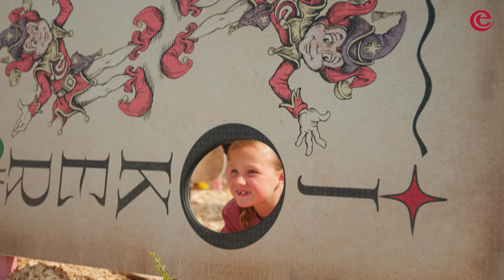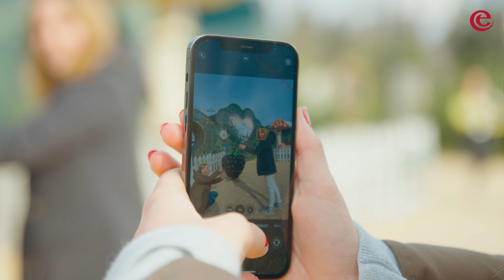Efteling Wonderland show - Daar neem ik mijn Hoedje voor af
Wil je nog meer zien van Efteling Wonderland? 🍄 Houd dan ons YouTubekanaal in de gaten. De komende drie weken vind je iedere week een nieuwe video met de Maartse Haas en de Gekke Hoedenmaker! 🎉

In 'Daar neem ik mijn Hoedje voor af' neemt de Gekke Hoedenmaker het over. Hij heeft voor iedereen een passend feesthoedje.👒 Hij is dromerig en praat graag in raadsels, houdt enorm van feestjes en voor ieder feest is er een geschikte hoed. 🎉 Hij gunt iedereen een hoed. Een goeie dan. “Een hoofd zonder hoed dat is als een taart zonder slagroom. Een feest zonder slingers. Een Efteling zonder sprookjes. Dat kan gewoon niet. En als ik zo rondkijk zie ik er gewoon veel te weinig. Hoeden. En ik heb echt voor iedereen een hoed. Voor iedereen”. ✨ Daarom organiseert hij een hoeden-modeshow in Efteling Wonderland!

Over Efteling Wonderland
Tussen april en oktober is er iets bijzonders aan de hand op de Speelweide in de Efteling. Via een konijnenhol betreed je het Efteling Wonderland. Daar staat een grote feesttafel met stoelen waar je zo kan aanschuiven. 🍰 Je mag zelfs op de zeven speciale stoelen voor Efteling-bewoners plaatsnemen! Er zijn theepotten, kopjes, taartjes en feesthoedjes en tussen 12.30 en 17.30 uur ontmoet je hier de Gekke Hoedenmaker en de Maartse Haas. Zij maken het maffe verjaardags-theefeestje op hun geheel eigen wijze compleet. Met een bijzonder horeca-assortiment in het horecapuntje kun jij je eigen feestje vieren. Kom jij ook langs op ons maffe verjaardags-theefeestje? 🥳